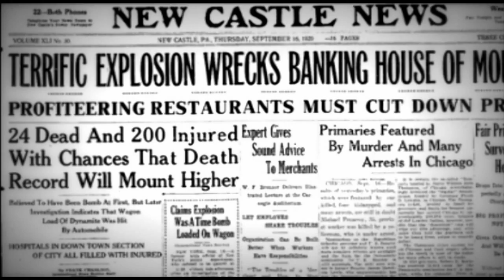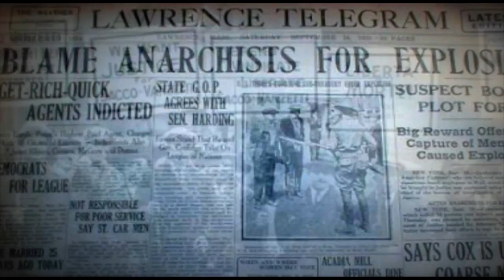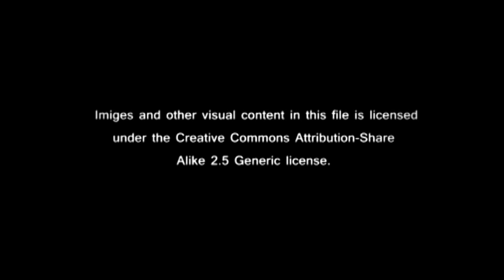Facts: Wall Street Bombing of 1920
The Wall Street bombing occurred at 12:01 p.m. on Thursday, September 16, 1920, in the Financial District of New York City. The blast killed 38 and left hundreds of injured. Mario Buda.

Semester project by Jan Uruba for American History, Lyle Mead's Class @ Yutan High School.